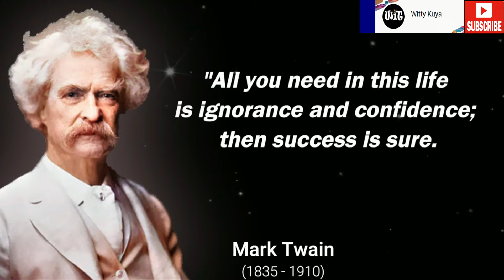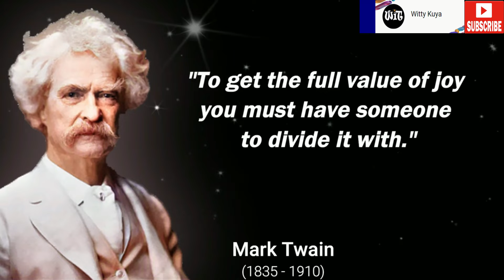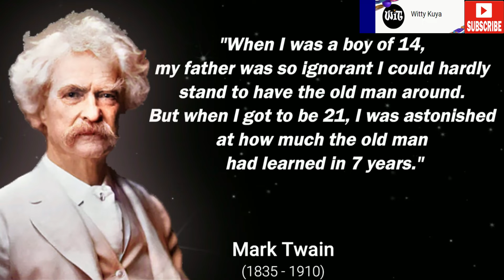Best of Mark Twain Quotes. | short || Witty Kuya. 🔔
Samuel Langhorne Clemens (November 30, 1835 – April 21, 1910), known by his pen name Mark Twain, was an American writer, humorist, entrepreneur, publisher, and lecturer. He was lauded as the "greatest humorist the United States has produced", and William Faulkner called him "the father of American literature". His novels include The Adventures of Tom Sawyer (1876) and its sequel, Adventures of Huckleberry Finn (1884), the latter of which has often been called the "Great American Novel".